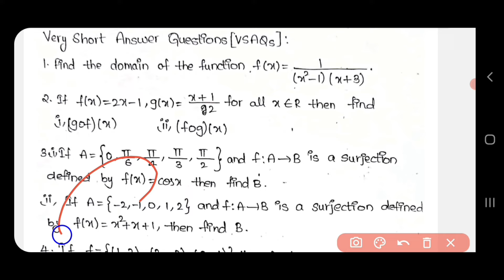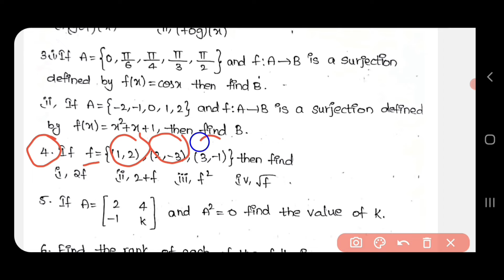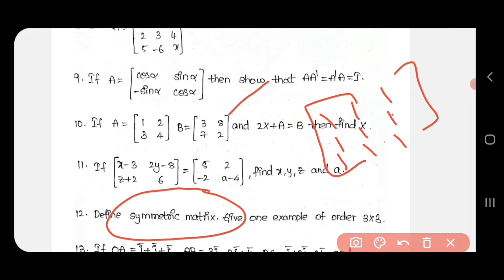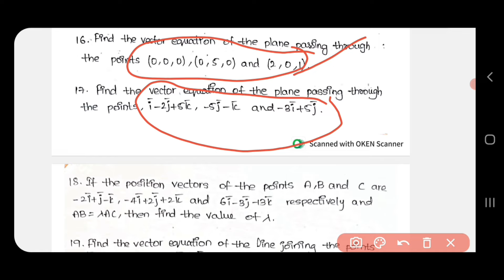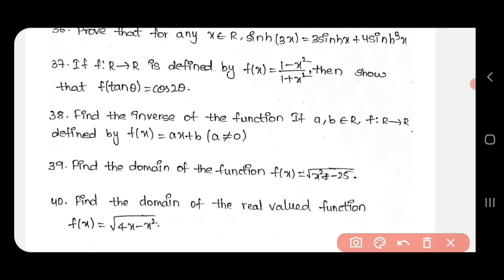Inter maths 1a important questions|maths 1a exam questions